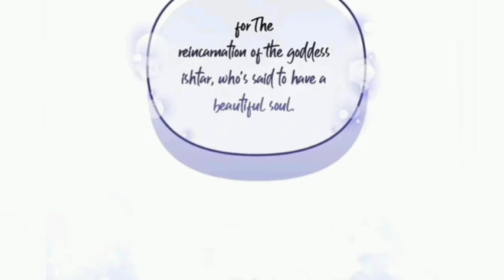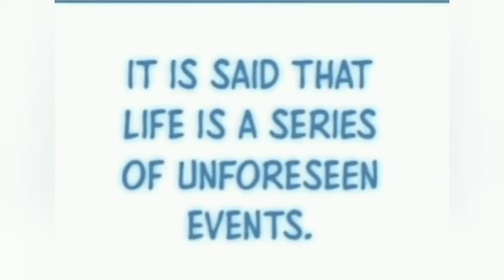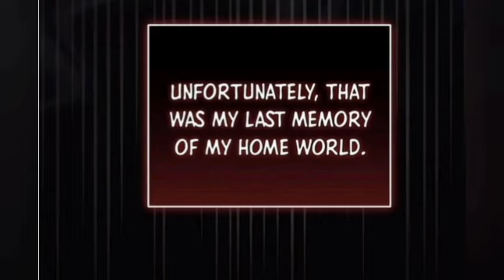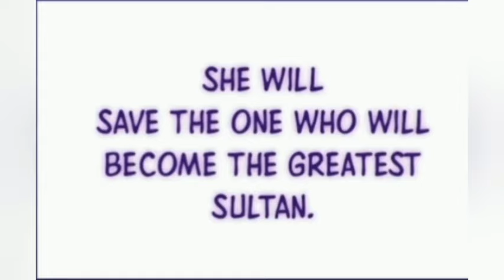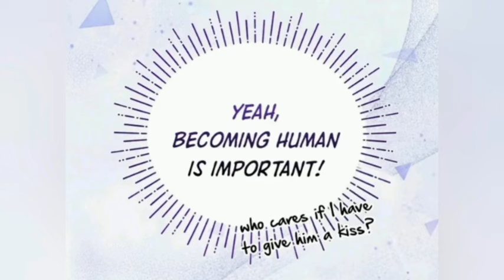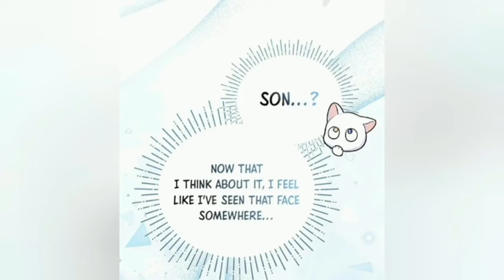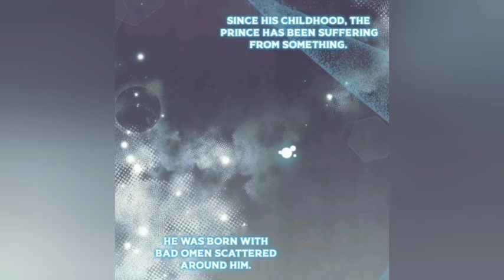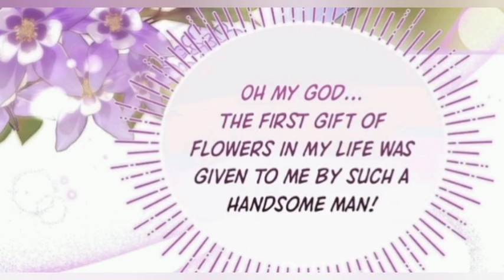She’s a cat and can only become human by KISSING the SULTAN!!! 😱😩🥵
Title - I Became The Sultan’s Precious Cat

"After my sudden death, I was reincarnated in a strange world with a sultan and his harem, but not as a person, but as a kitten who can’t talk! I can only become human by kissing a prince who is worthy of the sultan… After mistaking me for an assassin and treating me coldly, Prince Soliman says, “……It’s soft, it’s warm, can we stay here for a while?” as he approached me. Prince Theron, who I thought was a sweetheart, seduces me by whispering, “Choose me over my brother, and I will give you everything you want.” “I will give you everything you want,” he whispered, seducing me. I can’t stay human unless I kiss one of them. “Nyaaong!” (Headache!) How do I survive in this royal palace?"

We're bringing you recaps of the HOTTEST Manhwa on the internet.